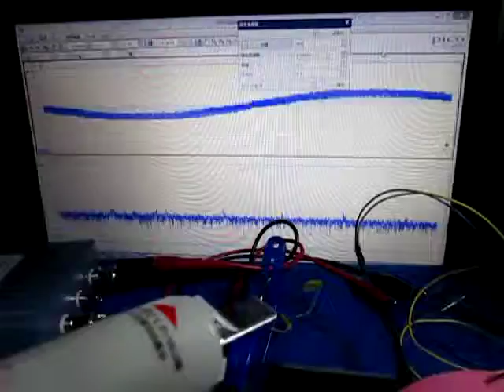超音波「音圧測定装置（超音波テスター）」の実験動画 Ultrasonic-labo